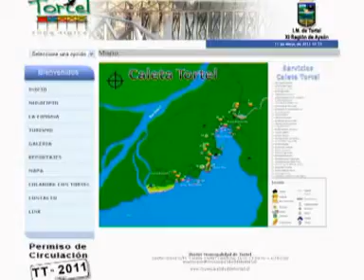CALETA TORTEL 2